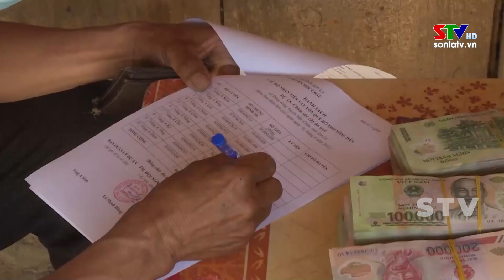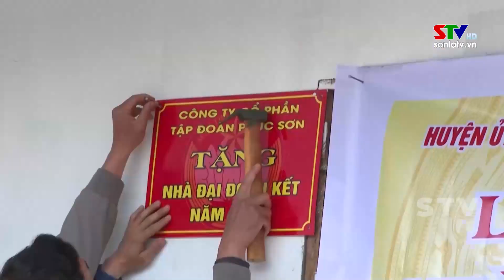Trang cơ sở huyện Mộc Châu ngày 09/10/2023